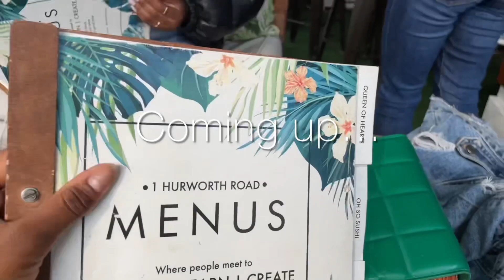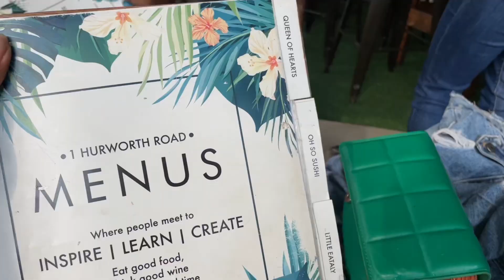VLOG: Here for a good time, not a long time || Tanaka Paula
Hey lovelies

Today's vlog is about living, laughing and loving